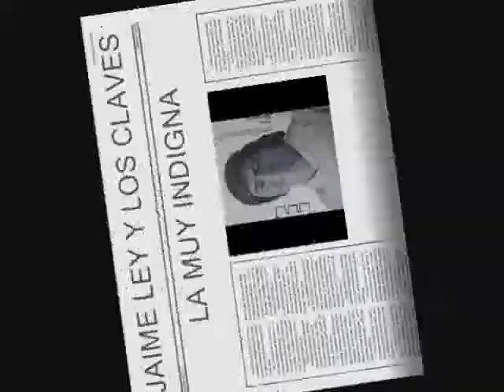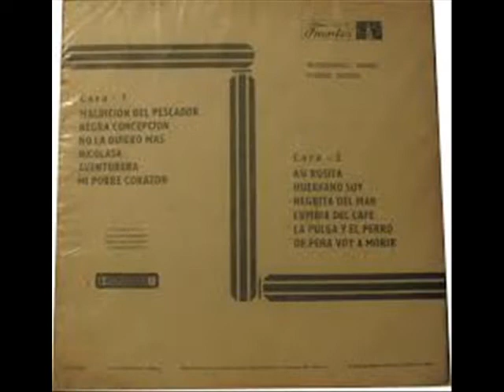LA MUY INDIGNA - JAIME LEY CON LOS CLAVES